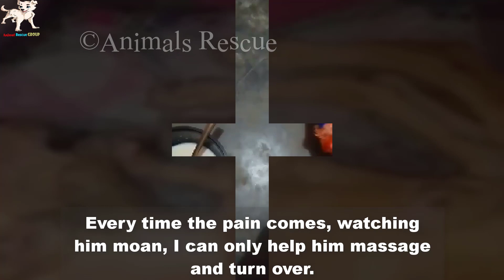He tried to lift his weak body to beg for help when he saw me appear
In the late afternoon, I met Canine
The puppy with malaria was lying convulsing.
He was lying on the side of the road with his wet body and many injuries
I didn't know what pain threshold animals had
but one thing was for sure, I could feel Canine's pain when looking at his body.
We carried Canine and left, at this point he was only barely alive.
His body went limp, which made me extremely nervous.
And after many efforts, we were able to keep Canine alive.
2
He wassuffering from damage to many organs.
Urine was foul, stagnant, and smells of ammonia.
Malaria had caused many serious consequences.
Because he was in so much pain, he could only sleep superficially
I prayed a lot
How much pain he felt lying alone on the side of the road.
The following days, we took care of Canine carefully.
He was also very cooperative during the treatment process.
3
day15
Canine was still in very serious condition
He was being cared for under the close supervision of doctors
"You have to try really hard. Don't think about giving up."
Medicines prescribed by the doctor are taken on time.
Gradually his pulse stabilized and his condition improved a little.
Every time the pain comes, watching him moan, I can only help him massage and turn over.
When he felt better, I took Canine outside for some fresh air.
Give him more motivation to keep trying.
4
day30
I still believe in miracles.
and I believe the miracle is worthy of Canine.
Caring for a sick dog every day requires a certain amount of patience.
For Canine, patience is not enough, but also requires sincerity.
Love made him stronger.
Every day he gets better and happier.
And the day I've been waiting for the most has come, Canine stood up and walked away.
After nearly a month of fighting the disease, he won.
Our warrior is walking on his feet.
Even though I'm still shaking, this is the most wonderful thing I dare not think of.